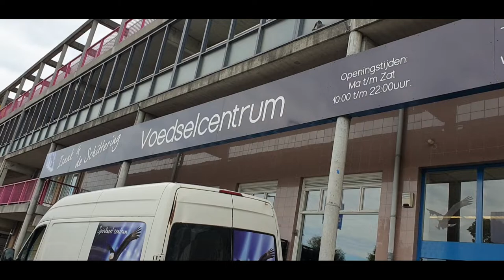Voedselcentrum Isaak & de Schittering #634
Impressievideo over het voedselcentrum van Stichting Isaak & de Schittering.

Ook te volgen op sociale media:
Drimble:

Voedselcentrum Zuid: Vinkenbaan 73
Voedselcentrum Noord: Jacob Loisstraat 24-30
Voedselcentrum Zuid Oost: Kreekplein 8

 Dieren

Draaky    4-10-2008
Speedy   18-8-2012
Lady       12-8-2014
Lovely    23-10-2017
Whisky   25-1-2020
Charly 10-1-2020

Afspeellijsten:
✖ VLOGS -
✖ PERSOONLIJK -
✖ TAGS & CHALLENGES -
✖ SHOPLOGS -
✖ Knutselen